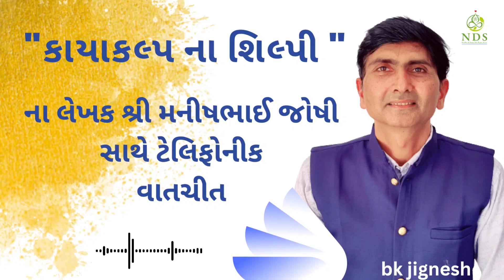"કાયાકલ્પ શિલ્પી" ના લેખક શ્રી મનીષભાઈ જોષી સાથે ટેલિફોનીક વાતચીત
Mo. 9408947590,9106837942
Raw food recipes queen - Krishna Chhelavada
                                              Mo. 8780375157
NDS Consultant Incharge - Beena Borasiya
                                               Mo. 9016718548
YouTube editor - Hayati chudasama
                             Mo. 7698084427